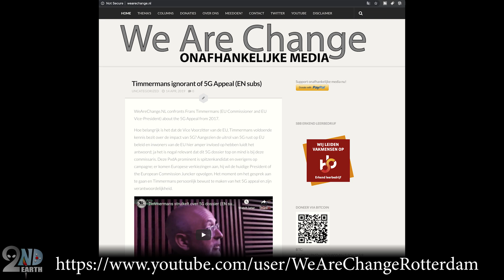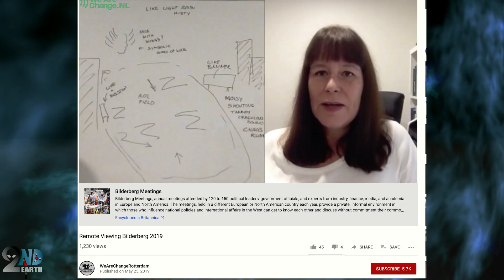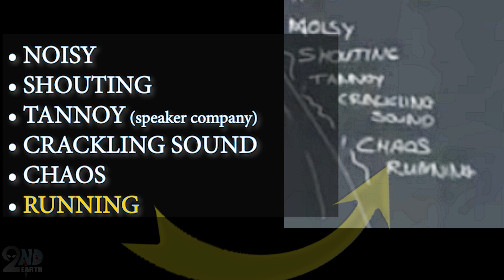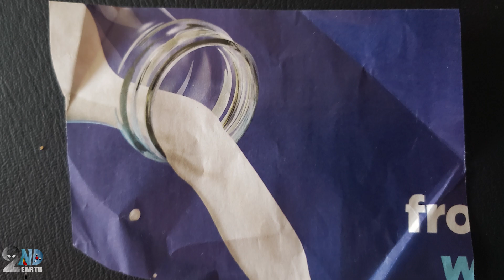INTERVIEW: Hollywood actress confesses REMOTE VIEWING is REAL; 2019 Bilderberg REALITY [RV results]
2ndEarth INTERVIEW with Hollywood actress.We interviewed actress Romika Annabell about her experiences having been witness to a remote viewing session that manifested into reality a month later. The Remote Viewer, Sandra Hilleard, managed to correctly remote view the Bilderberg meetings over a month ahead of the meeting and to astonishing accuracy.

Can we prove that Remote Viewing is real? Watch Hollywood Actress Romika Annabell Osorio tell her side of the story as someone who never believed in RV (remote viewing) prior to her experiences seeing an extra sensory perception session manifest into reality?

How did Sandra Hilleard of WeAreChange NL able to correctly remote view the sites of Bilderberg 2019 that took place in Montreux, Switzerland.

Do you believe in remote viewing? Is this proof that RV and extra sensory perception is real?